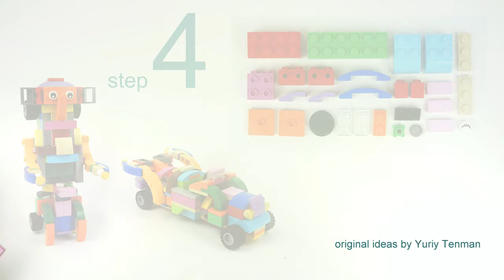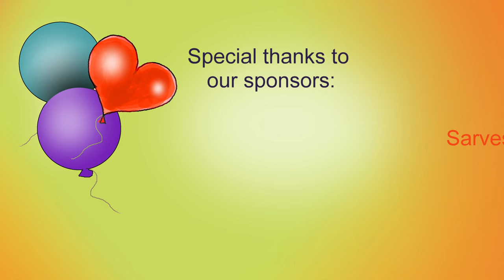Lego Robot 👍 MOC ✨ How to Build Transformer Robot from Car 🚗 from Lego Classic 10704. Lego Tutorial.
170 models from one set Lego Classic 10696.
45 models from one set Lego Classic 10698.
40 models from sets Lego Classic 11014 & 10704.
60 cars from Lego Classic
20 trucks from Lego Classic.
18 military models from Lego Classic.
15 planes from Lego Classic.
10 excavators & tractors from Lego Classic.
10 trains from Lego Classic.

Transformer to Elon Musk's New Incredible SpaceX plan to colonize Mars. How to build LEGO 11014.

channel.